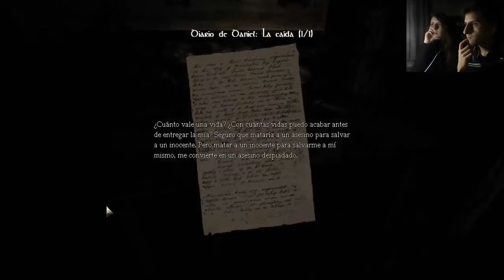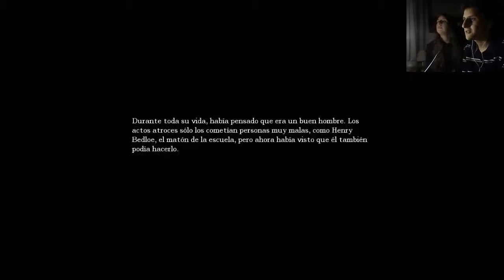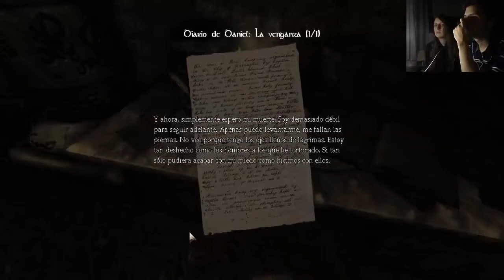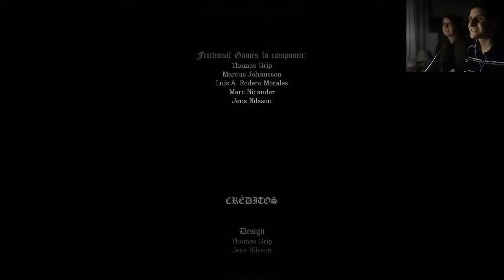Amnesia: The Dark Descent (Parte 11) [Final] - ¡Todos los posibles finales!